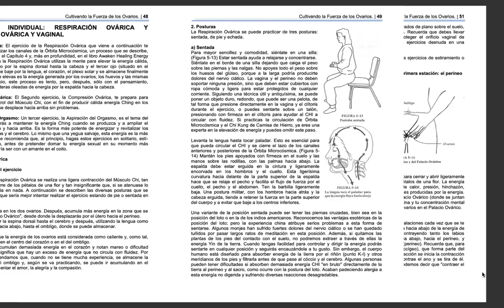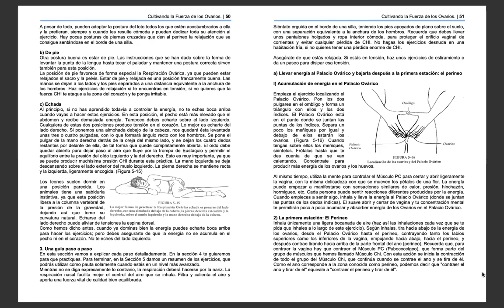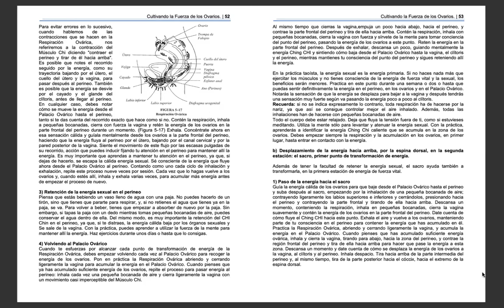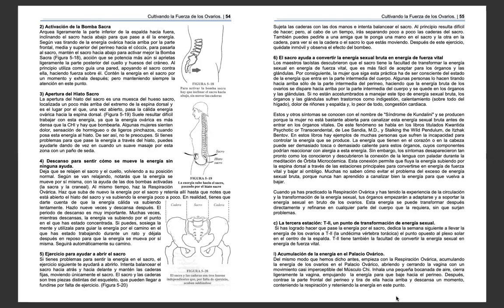Parte 10- CULTIVANDO LA ENERGIA SEXUAL FEMENINA - Mantak and Maneewan Chia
Re-grabado Parte 10  del sagrado libro Taotista: CULTIVANDO LA ENERGIA SEXUAL FEMENINA.